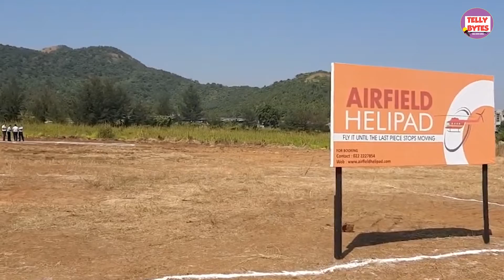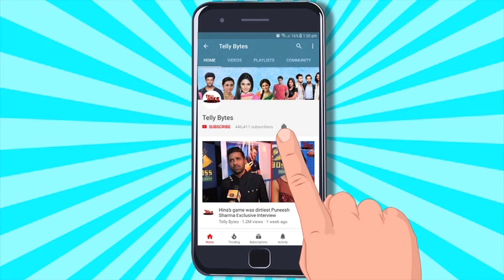Best Moments Of Baalveer | All Seasons | Throwback | Full Video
We Get To You Best Moments Of Baalveer Including All Seasons